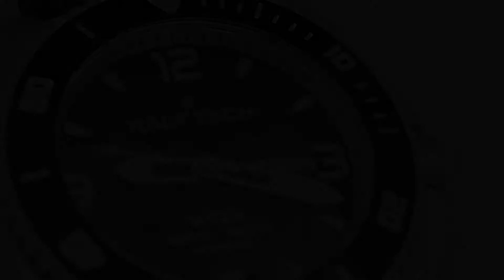EXTREME SKIING WITH RALF TECH